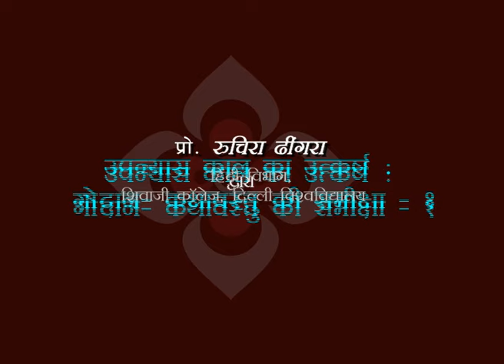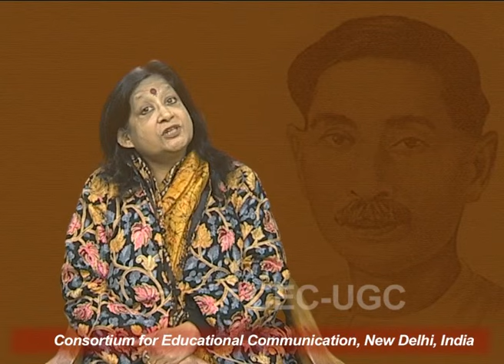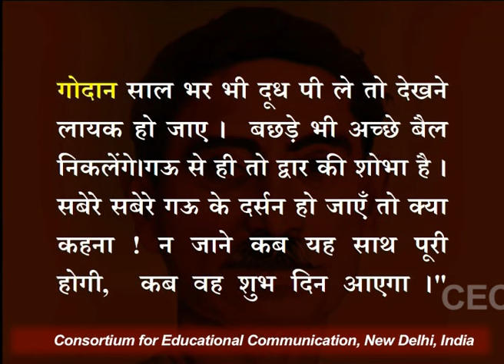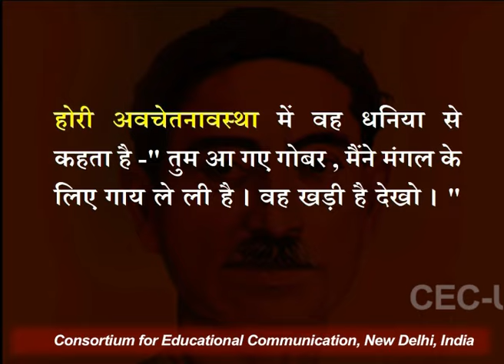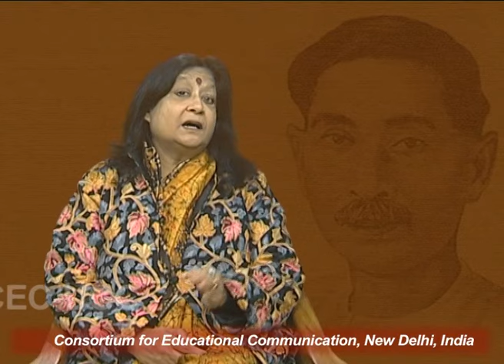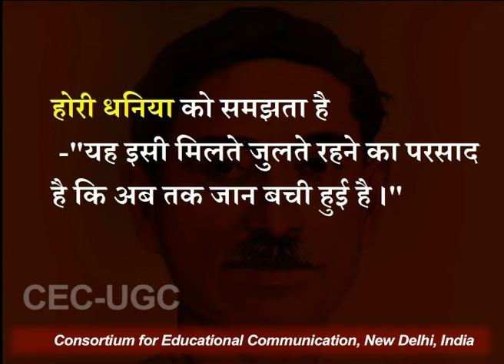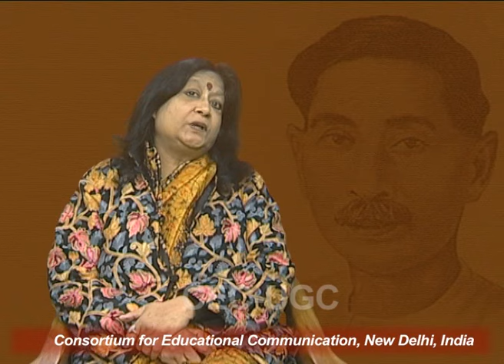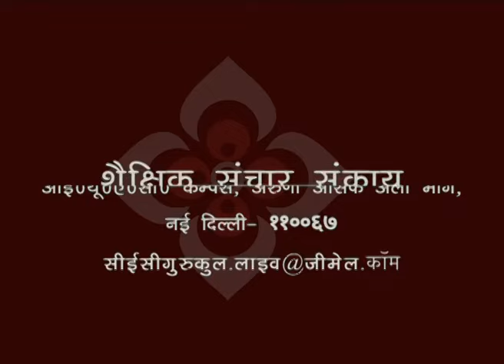उपन्यास काल का उत्कर्ष : गोदान -कथावस्तु की समीक्षा - १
यह व्याख्यान उपन्यास काल का उत्कर्ष : गोदान - कथावस्तु की समीक्षा - १ के बारे में बात करता है I